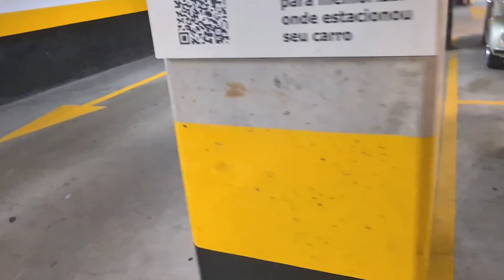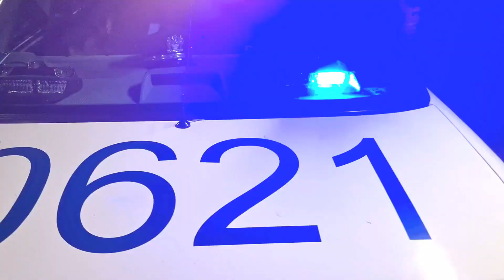ENCONTRO DE FUSCA E CARROS CLÁSSICOS REALIZADO NO SHOPPING ATRIUM 2023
No vídeo de hoje, eu e o Murilo apresentamos o encontro de Fuscas e Carros Clássicos realizados no Shopping Atrium, na cidade de Santo André, no dia 15 de janeiro de 2023.

MAIS VÍDEOS DE ENCONTROS DE CARROS